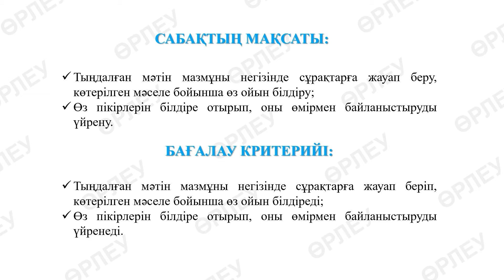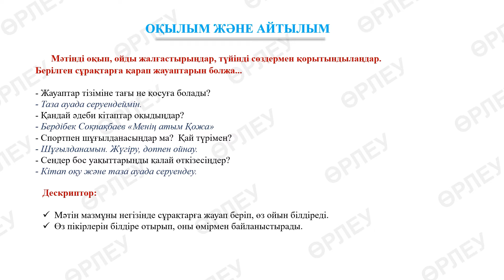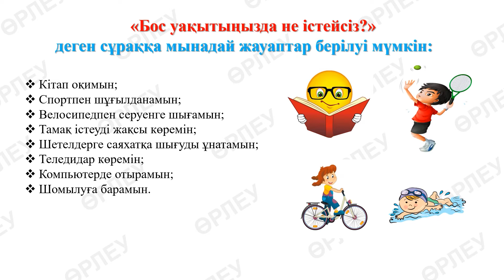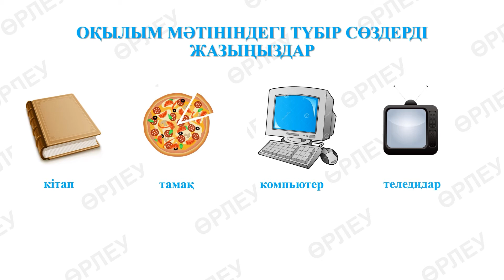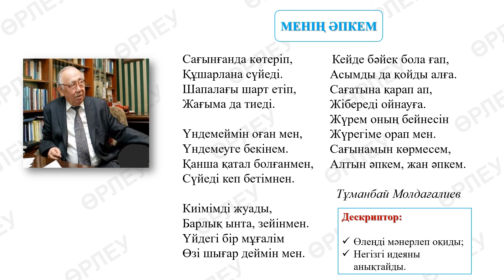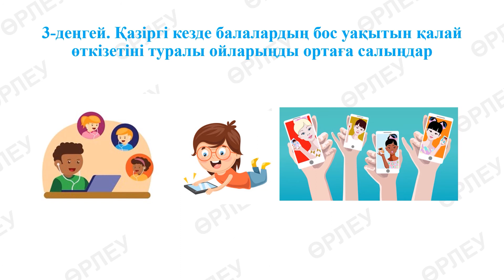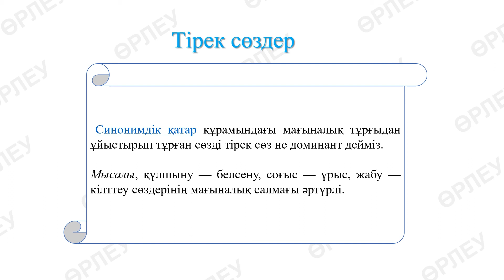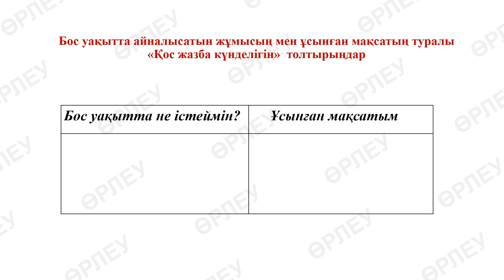ІІ - тоқсан, Қазақ тілі, 5 сынып, 8 сабақ